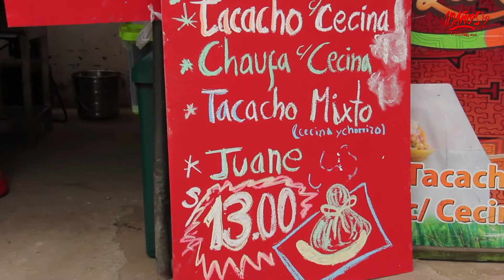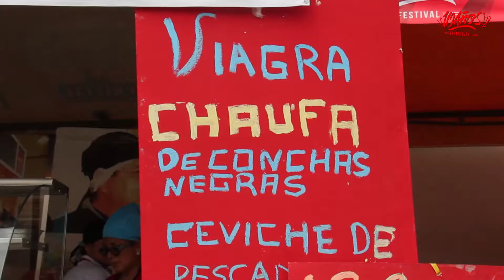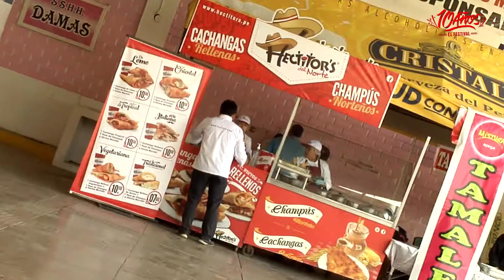Hectitor's del Norte 10 Años ¨El Festival¨